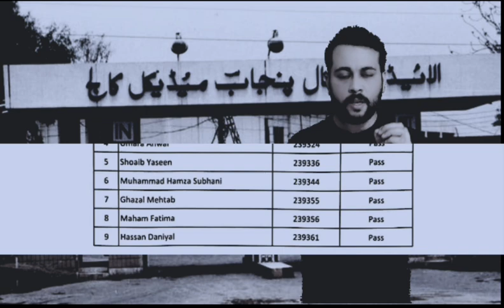Corruption scandal Allied hospital faisalabad